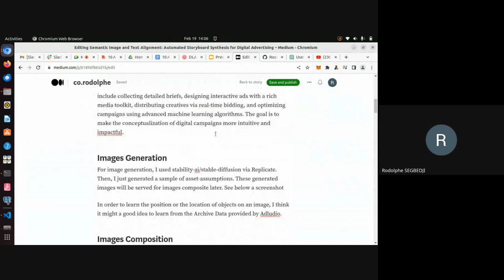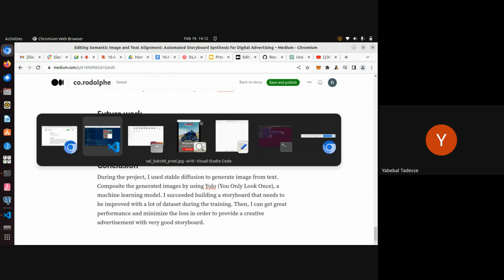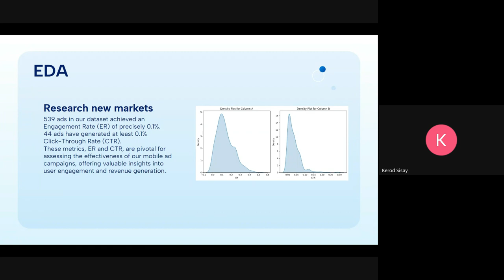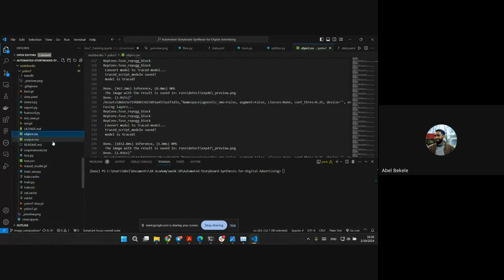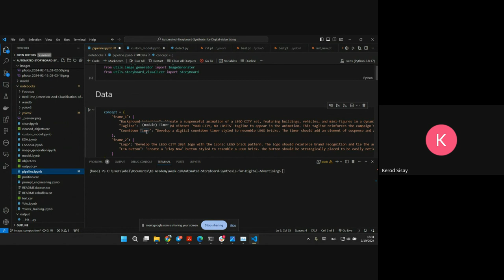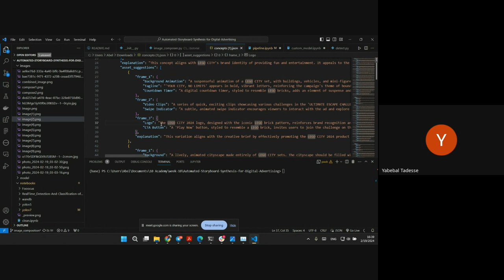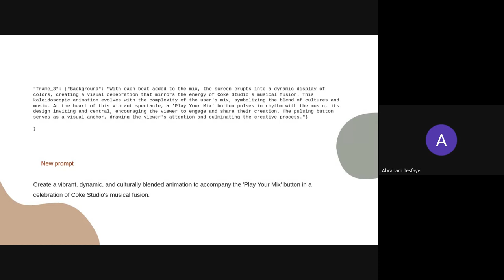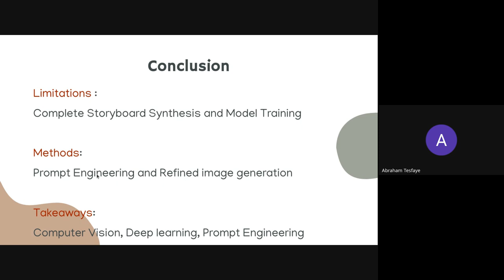Cohort A W11D1, Project presentation